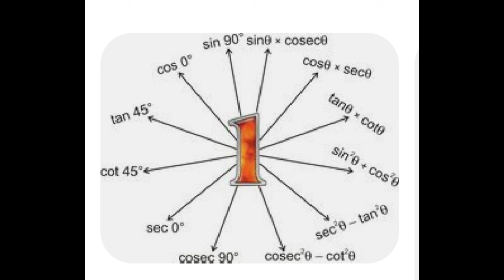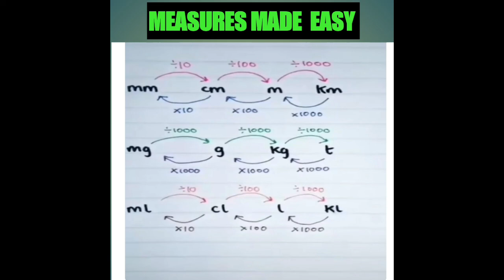MATHS HUMOR OF THE DAY